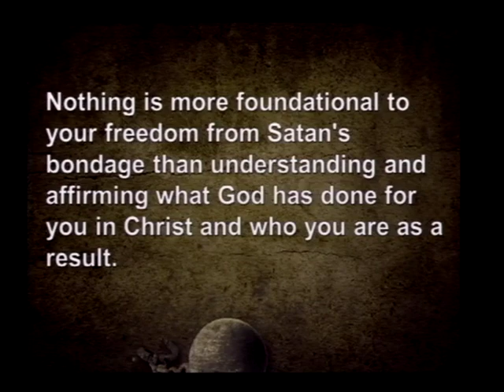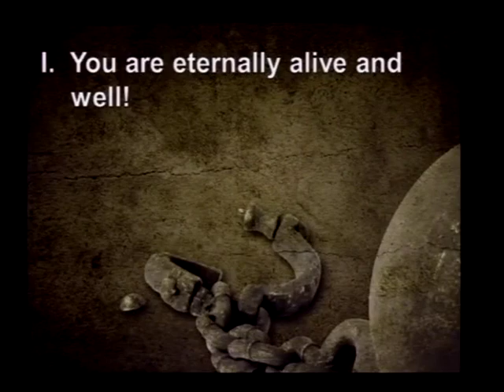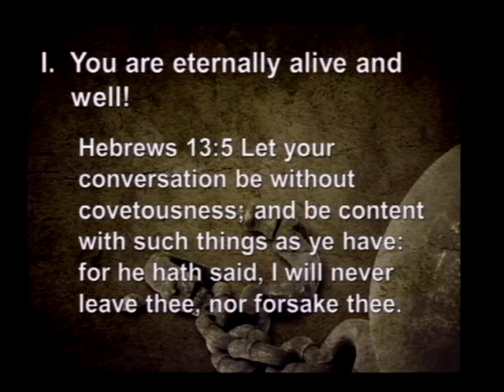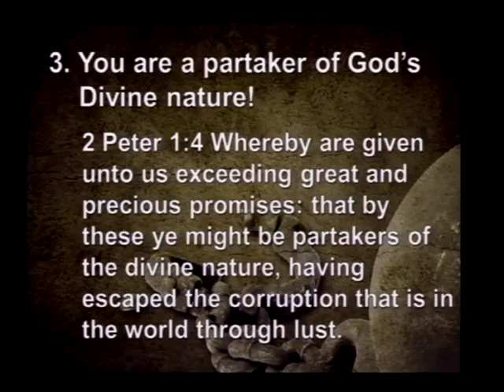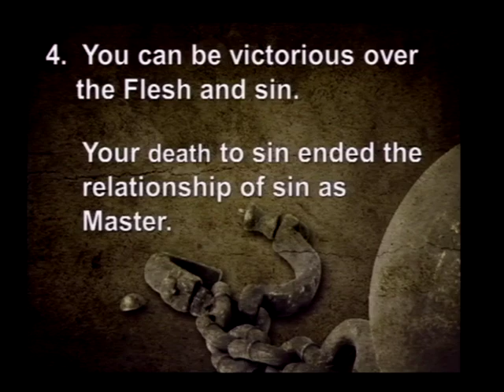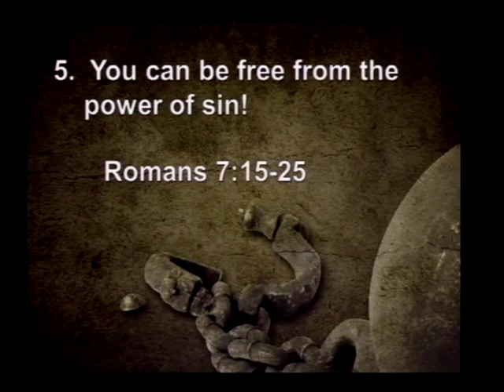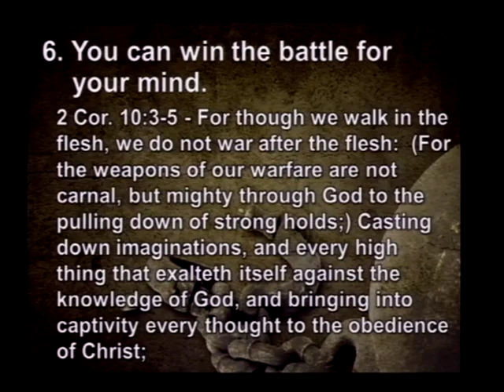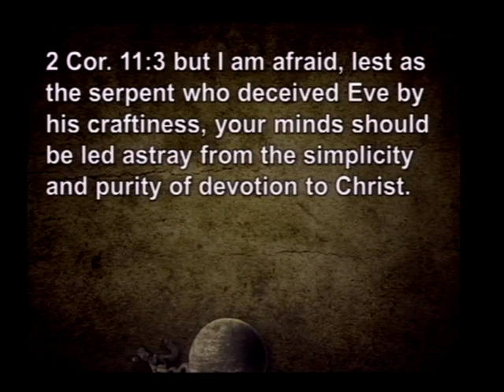Breaking Free, Part 3 - Who Do You Think You Are (7/13/14)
Breaking Free, Part 3 - Who Do You Think You Are